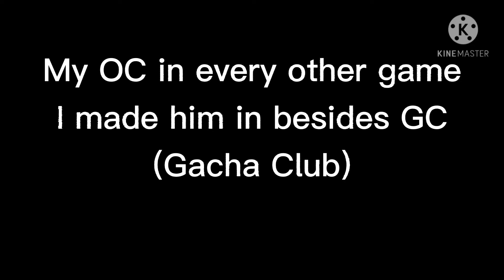Yeah . . This piece o' trash TvT